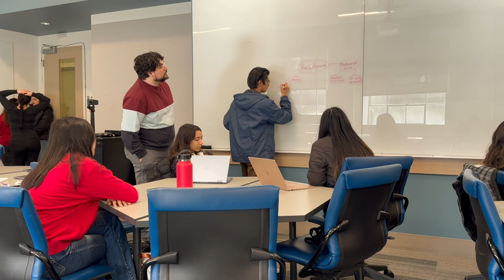SHL Span 315 con Rigo